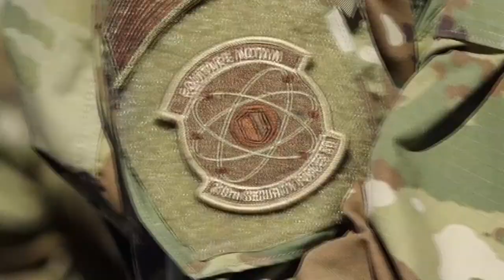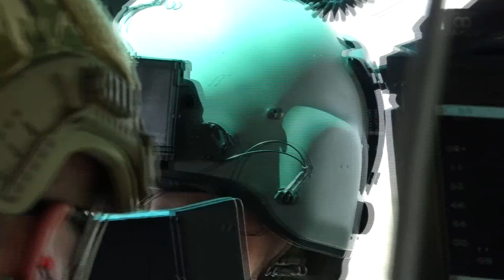219th Security Forces Squadron conduct force on force training at Minot Air Force Base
219th SFS Force on Force Training B-roll
ND, UNITED STATES
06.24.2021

Members of the 219th Security Forces Squadron conduct force on force training at Minot Air Force Base on June 24, 2021.

Film Credits: Video by Master Sgt. michael knodle
119th Wing Public Affairs North Dakota Air National Guard

119th Wing
North Dakota
NDANG
219th SFS
Happy Holigans